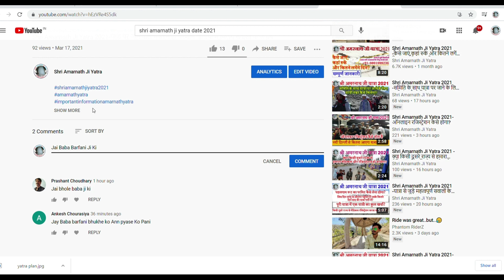Shri Amarnath Ji Yatra 2021 -यात्रा परमिट मिल गया है लेकिन अभी साइन और सील नहीं लगी है कैसे कराएं?